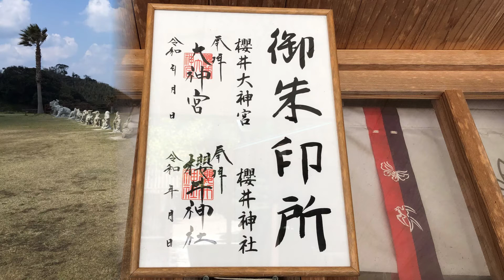狛犬・櫻井神社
福岡県糸島市の櫻井神社の浪速系狛犬
嵐ファンの聖地の神社
人気のドライブスポット桜井二見ヶ浦
御朱印あり
福岡県糸島市志摩桜井4227